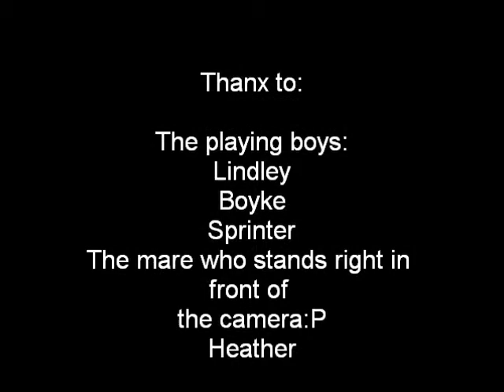Horse Games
The boys play a little game!
and the others are watching or bothering me! haha